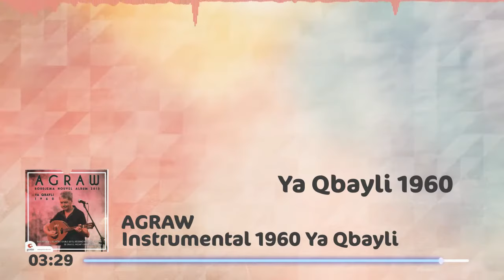Agraw Boudjemaa - Instrumental 1 ( Audio Music )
Description
Biographie
Il commence sa carrière (sous le nom de Semâouni Boudjemâa) comme chanteur amateur à la radio berbérophone Chaîne 2 de la radio algérienne, avant de se rendre à Paris1.

Au début des années 1980, il s'installe à Paris et y sort son premier album en collaboration avec Takfarinas en 1982, comportant les titres Leswar zzin (chanson phare) et beaucoup d'autres, dont Mm-umendil yeḍwan (une reprise d'une chanson folklorique d'Aït Waghlis), sous le nom du groupe Agraw. Évoquant la création de ce dernier, Boudjemâa raconte : « A l’époque, je travaillais aux éditions Azwaw d'Idir. Takfarinas est venu à cette maison d’édition avec son mandole dans le but d’enregistrer. Mais aux éditions Azwaw, le programme était trop chargé et on lui a demandé de revenir dans six mois pour enregistrer. J’ai lu sur son visage une grande déception. Alors, je lui ai proposé d’aller aux éditions Triomphe musique. Et là, Arezki Baroudi lui dit qu’il allait enregistrer dans une semaine. Lors d’un gala à l’O

Biographie
Officiel Artiste Of Algeria
Biographie :

Au début des années 1980, il s'installe à Paris et y sort son premier album en collaboration avec Takfarinas en 1982, comportant les titres Leswar zzin (chanson phare) et beaucoup d'autres, dont Mm-umendil yeḍwan (une reprise d'une chanson folklorique d'Aït Waghlis), sous le nom du groupe Agraw. Évoquant la création de ce dernier, Boudjemâa raconte : « A l’époque, je travaillais aux éditions Azwaw d'Idir. Takfarinas est venu à cette maison d’édition avec son mandole dans le but d’enregistrer. Mais aux éditions Azwaw, le programme était trop chargé et on lui a demandé de revenir dans six mois pour enregistrer. J’ai lu sur son visage une grande déception. Alors, je lui ai proposé d’aller aux éditions Triomphe musique. Et là, Arezki Baroudi lui dit qu’il allait enregistrer dans une semaine. Lors d’un gala à l’Olympia avec Idir, Malika Domrane, Brahim Izri, en 1980, nous avons interprété, Takfarinas et moi, deux chansons ensemble. Et c’est à partir de la réussite de ce passage qu’on nous suggéra de chanter ensemble dans un groupe. C’est ainsi que le groupe Agraw est né »2.

En s'appropriant le nom du groupe, en 1984, vient le premier album solo de Boudjemâa, toujours sous le label d'Agraw. En 1985, à la suite du départ de Takfarinas, le groupe Agraw sort un autre album avec un nouveau membre, Karim Tizouiar (ou Karim T), un jeune chanteur de la région de Cap Sigli (Béjaïa). Cet album compte des titres comme Lexmis d lǧemεa et Iεac ur yeksib.

En 1986, Karim T est parti en carrière solo lui aussi, ce qui n'empêche pas Boudjemâa de sortir un album. Ce dernier comporte comme titre phare Uliw Yedduqus qui veut dire « mon cœur bat la chamade », un titre repris par plusieurs artistes dont Karim T.

En 1987 arrive le dernier album produit en France en collaboration avec Arezki Baroudi, Jean-François Picot et Céline Chollet, un grand tournant dans le style du chanteur Boudjemâa, des chansons majoritairement composées avec des percussions électroniques avec un style alliant cette fois-ci romance et mélancolie, comme Ma ulacikem et Ayen nnan.